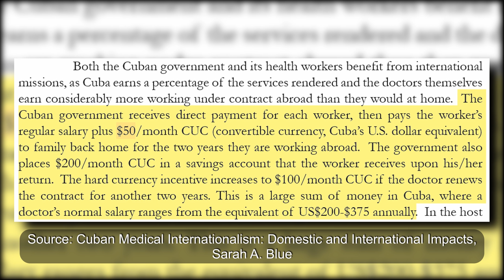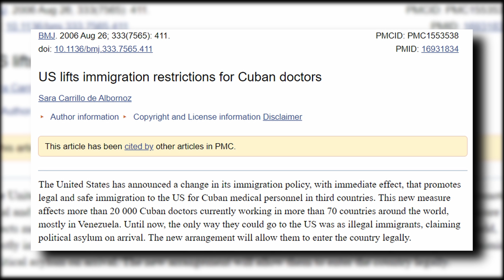The Truth About Cuban Doctors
Cutting through the BS on Cuba's international medical program